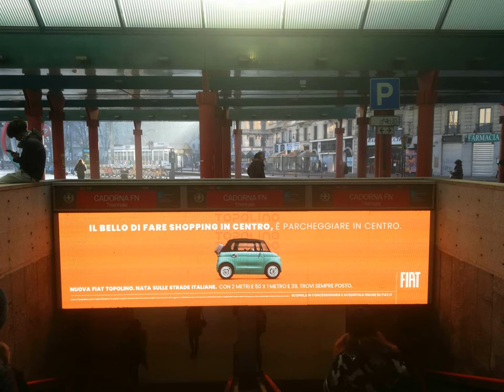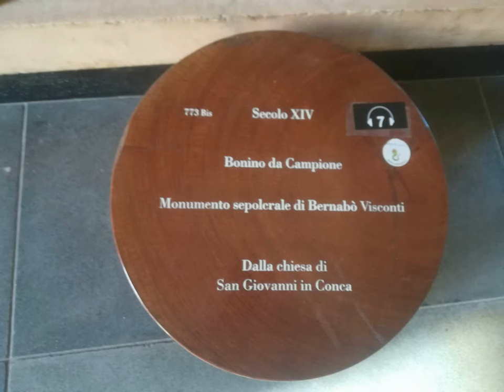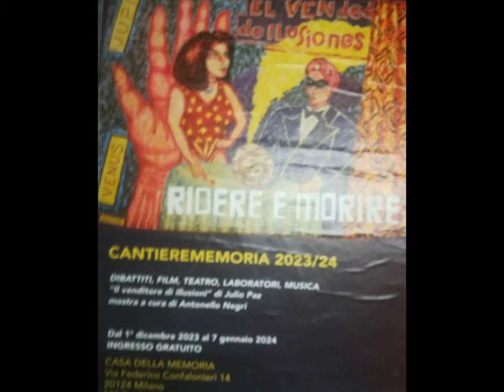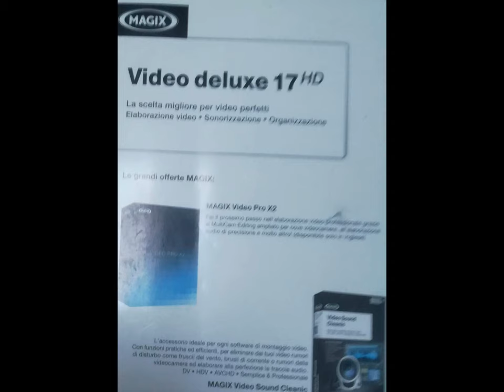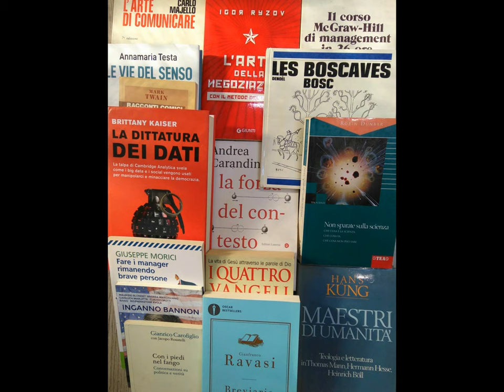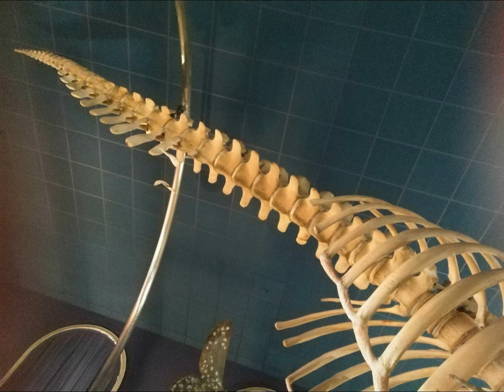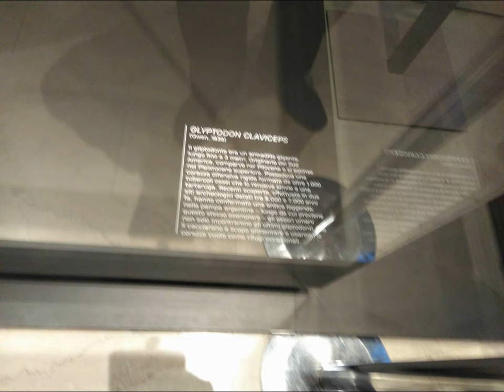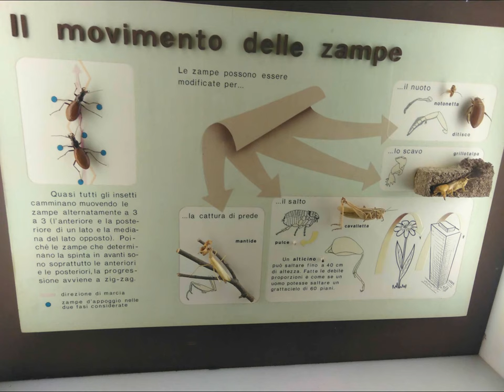HD Few CivicMuseums et al. [by Sergio Conegliano]